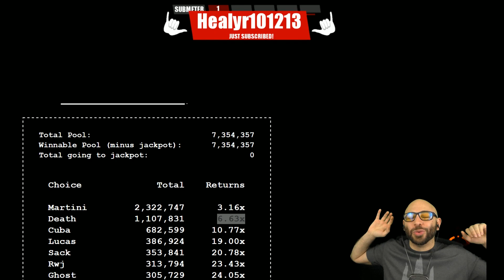Hide and Seek #90 on Stronghold - Black Ops 3 | Swiftor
Most of my videos are recorded live on Twitch.

Also,